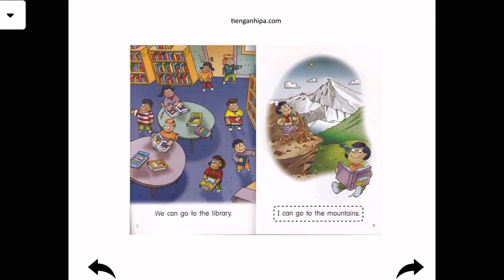High Frequency Readers - 10 - We Can Go